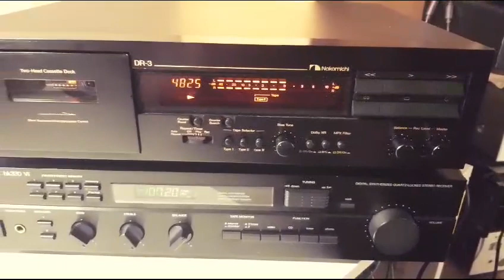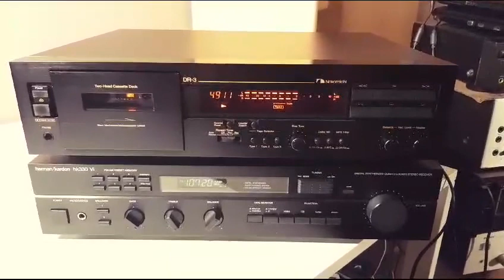Nakamichi DR3 after service repair test